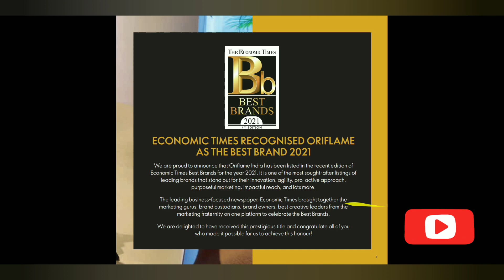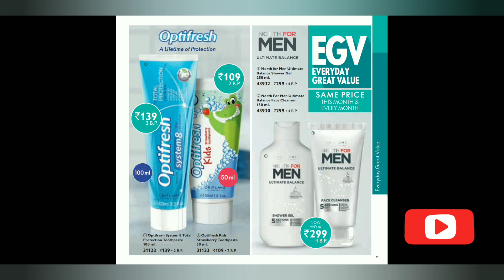APRIL MONTH CATALOGUE OFFER.LIKECOMMENTS SHARE